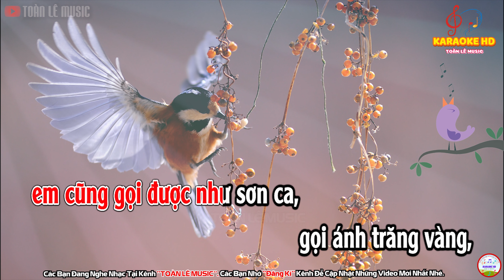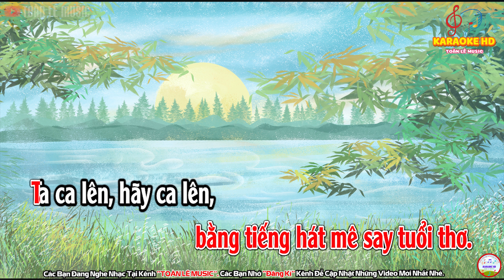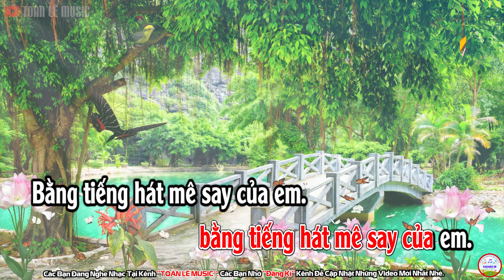KARAOKE | KHÚC HÁT CHIM SƠN CA | CHỦ ĐỀ 8 - GIAI ĐIỆU CUỘC SỐNG | ÂM NHẠC 7 - CHÂN TRỜI SÁNG TẠO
KARAOKE | KHÚC HÁT CHIM SƠN CA | CHỦ ĐỀ 8 - GIAI ĐIỆU CUỘC SỐNG | ÂM NHẠC 7 - CHÂN TRỜI SÁNG TẠO | Melody
                                              LỚP 2 - CHÂN TRỜI SÁNG TẠO

CHỦ ĐỀ 5: NĂM MỚI BÌNH AN

CHỦ ĐỀ 6: CHÚC NGỦ NGON

🌵More about Toàn Lê Music:
,Beat​​chuẩn, Karaokenhạcsống​, ​​ beatKaraoke​beatMelody